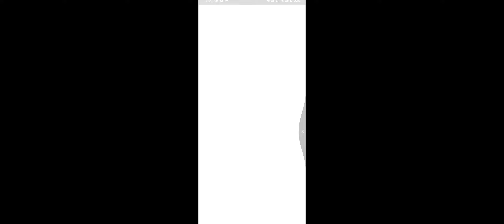𝐓𝐡𝐢𝐬 𝟓 𝐭𝐢𝐩𝐬 𝐠𝐢𝐯𝐞𝐬 𝐲𝐨𝐮 𝐰𝐢𝐧𝐠𝐬 𝐢𝐧 𝐘𝐨𝐮𝐓𝐮𝐛𝐞 🤞🏻✨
TDM Montage ❤️
40 FPS Player 🔥

 Ignore tags-
SANKI PLAYZ
SANKI PLAYZ VS  Maddy playz
alok tdm
demonex
star captain
jaguar og
realme plays
40 fps player
Garib op
Daxua Playz
ZIXES gaming
Zuxy playz
Mannu gaming yt
SnyderOG
Black King
Grendi pubg
Akki2op gaming
ig beast
bowser op
Master 11

Demonex
Outplay op
Vishal op is live
Star finisher
Reload gaming
Realme plays
57 JOD
Agent Vlogs 69
Agent Vlogs
Maddy playz
ZENOX YouTube
views kaise badhaey
how to grow gaming channel 2021
how to grow gaming youtube channel in 2022
how to grow gaming channel 2022
 Solo rush mew2
Redmi note 8 ppr
Alok tdm
Grendi pubg
pubg mobile
bgmi unban
bgmi new update
pubg tdm headshot trick
Tdm tips and tricks
star captain
demonex vs grendi
Demodex pubg
bgmi headshot trick
headshot trick bgmi tdm
How to make thumbnail like star captain
Thumbnail like star captain
Tdm gameplay
1v1 tdm live
bgmi tips and tricks in